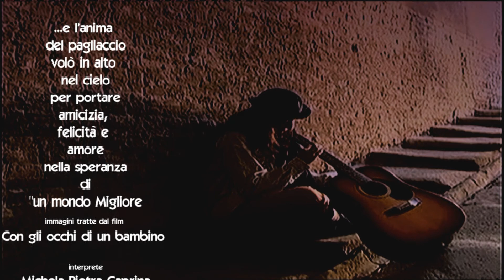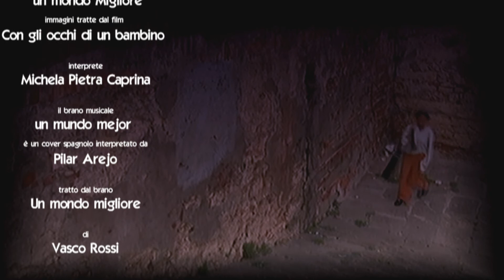IL PAGLIACCIO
Da una riflessione, by Sergio Pietra Caprina